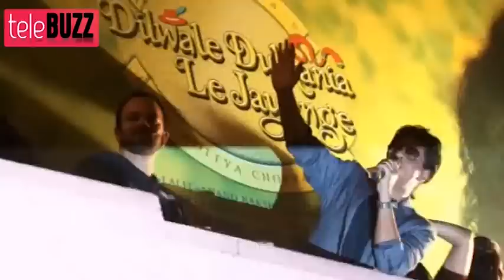Comedy Nights with Kapil Kangana Ranaut SPECIAL EPISODE 6th October 2013 FULL EPISODE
Hey guys Telebuzz is back with some latest updates of the most entertaining comical show Comedy Nights with Kapil. A lot of celebrities have come on this show to promote their upcoming movies as Kapil's show has been one of the best platforms. After the fire fiasco a lot of celebrities have supported him and get ready for a new fun filled episode of the show.